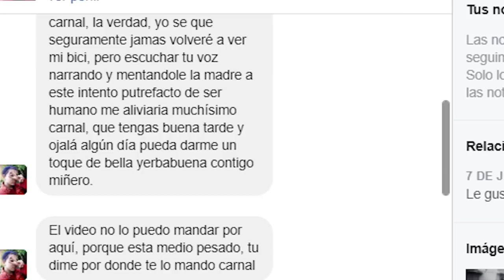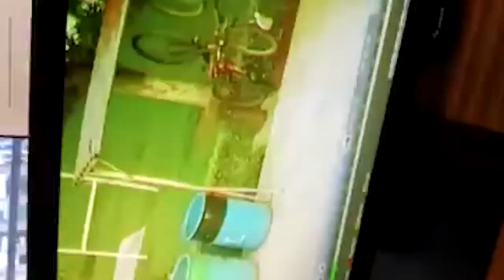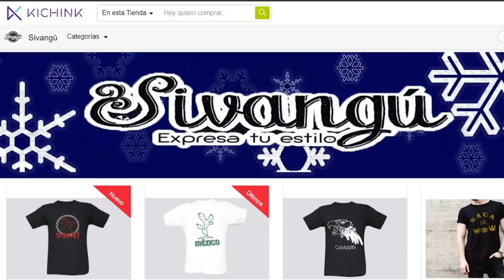Con las bicicletas no 3